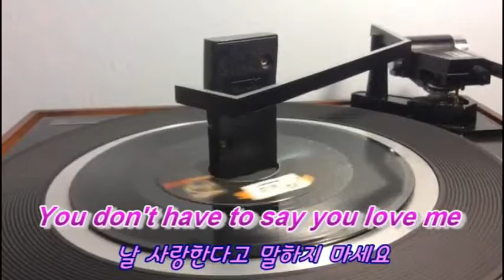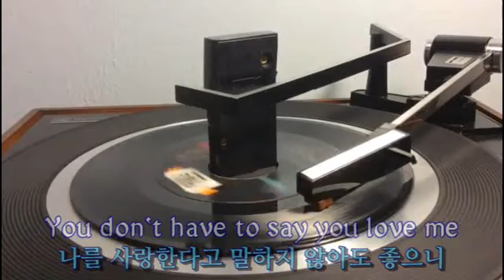You Don't Have To Say You Love Me(사랑한단 말 마오) - Dusty Springfield (English & Korean captions)